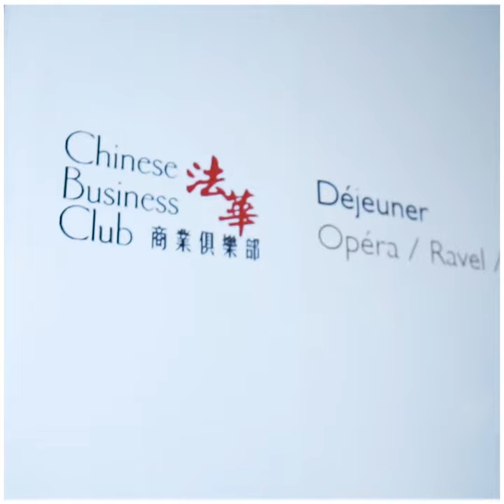Délégation d'investisseurs chinois en France